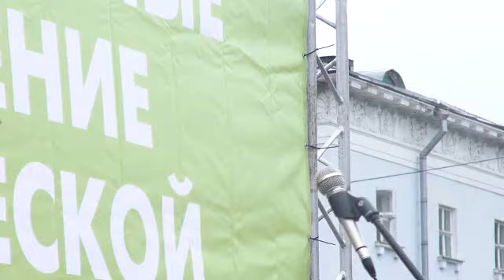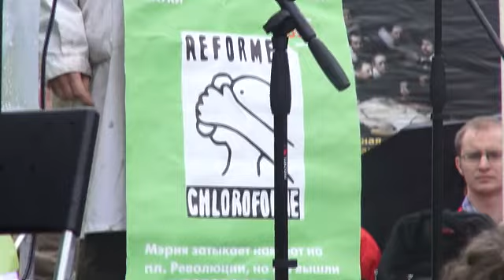Митинг против ликвидации и распила РАН ч. 4 группа поддержки 24.08.13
Митинг против ликвидации и распила Российской академии наук прошел на Суворовской площади в Москве 24 августа 2013 года. Группа поддержки пришла на митинг с пикета на площади Революции.